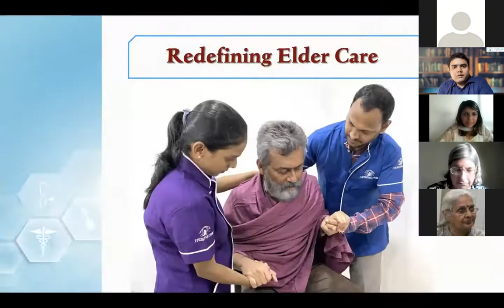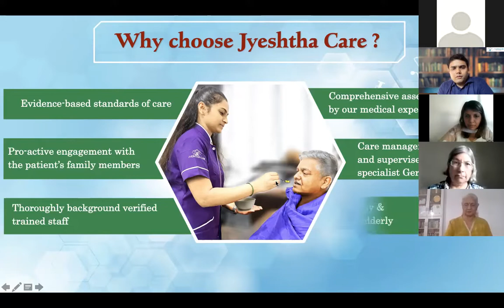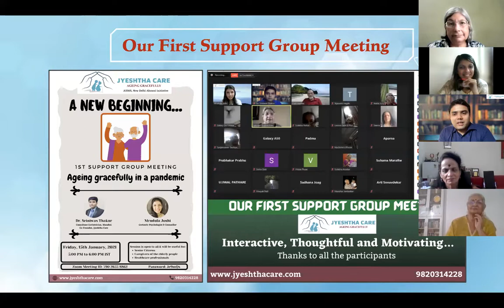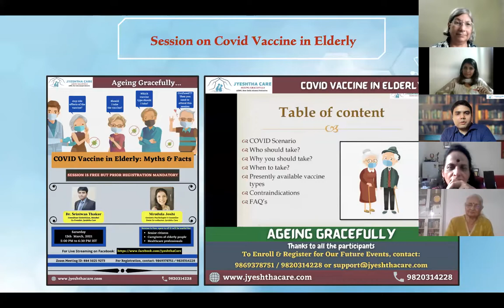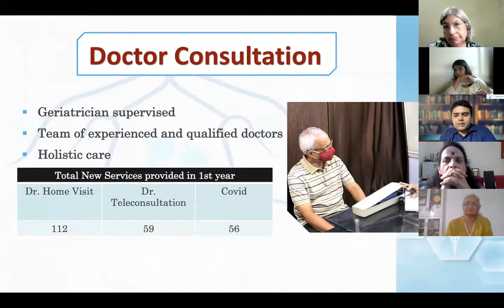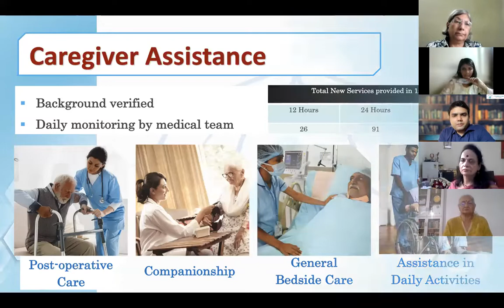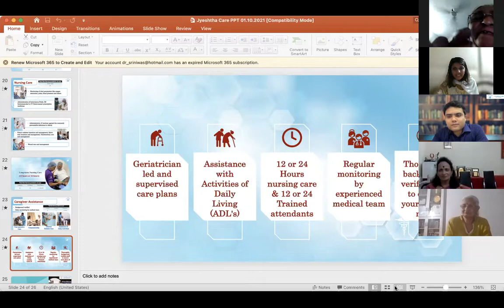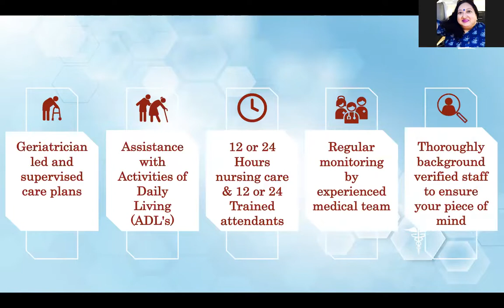Our 1st Anniversary & International Day of Older Persons 2021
On the occasion of completing our 1st Anniversary and International Day of Older Persons, Jyeshtha Care had organised a panel of eminent speakers working in the field of elder care in Mumbai & Maharashtra.